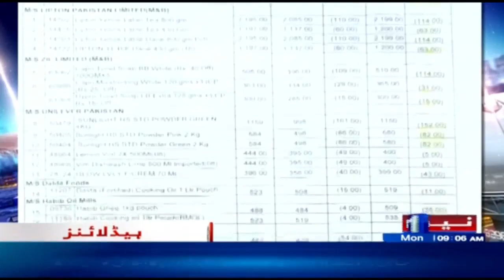9AM Headlines | Who Will Become The Chief Minister Of Punjab? | 26-2-2024 | NewsOne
9AM Headlines | Who Will Become The Chief Minister Of Punjab? | 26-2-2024 | NewsOne